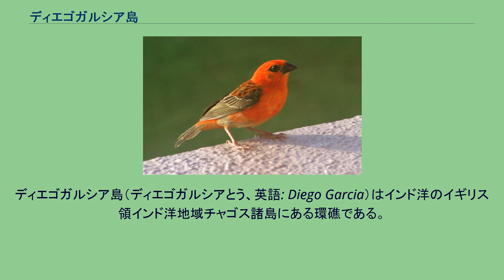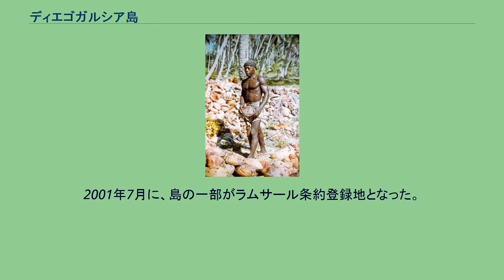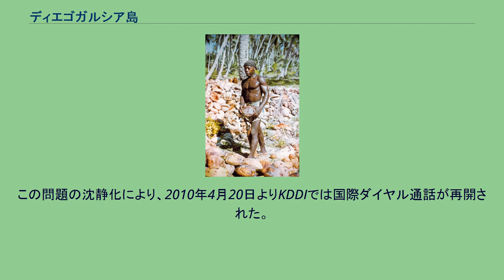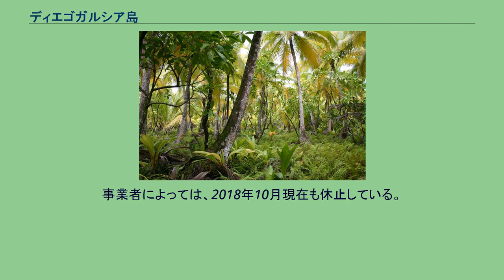ディエゴガルシア島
ディエゴガルシア島（ディエゴガルシアとう、英語: Diego Garcia）はインド洋のイギリス領インド洋地域チャゴス諸島にある環礁である。
不朽の自由作戦でアフガニスタンに向かうディエゴガルシア基地のB-1 (航空機)、2001年10月7日 宗主国のイギリス政府によって、島全体がアメリカ合衆国に貸与されており、同国の海軍基地がある。
インド洋にあるアメリカ軍最大の拠点であり、湾岸戦争やアフガニスタン攻撃、イラク戦争の際に、B-52戦略爆撃機、B-2ステルス爆撃機などがここより出撃した。
アメリカの軍事戦略上の要衝である。
ディエゴガルシア島の位置 16世紀の初期にポルトガル人によって発見され、「ディエゴ・ガルシア島」と名付けられた。
当時は無人であったが、その後18世紀にフランス人が入植して黒人奴隷を導入し、ココヤシ栽培とコプラ生産のプランテーションの経営を始めた。
1814年にイギリスが占領。
モーリシャスの一部として統治されていたが、1965年にモーリシャスから分離され、新たに画定されたイギリス領インド洋地域の一部となった。
1966年にイギリスは、アメリカ合衆国による防衛目的での使用を50年間（終了の通知がない場合はさらに20年間）認める協定を結んだ。
1968年からは、離島者の帰島を禁じる、制限された食料や医療しか与えない、ペットを殺害する等の方法で同島から島民の追い出しが図られ、1973年頃には、残った者たちが強制的にモーリシャスやセイシェルに向かう船に乗せられ、移住させられた。
移住を余儀なくされた島民がイギリス政府を相手に同島への帰還と補償等を求めて訴訟を起こし、係争中である（2004年現在）。
2016年12月30日、アメリカ合衆国による使用協定の期限を迎えたが、終了の通知がなかったため、規定に従って2036年まで貸与が延長された。
1970年代にアメリカ軍は、ディエゴガルシア島の基地拡張に乗り出し、空港は戦略爆撃機の離発着を見据えて滑走路を4000m級に拡張したほか、港湾は空母や原子力潜水艦の補給が可能なレベルにまで整備した。
2019年2月25日、国際司法裁判所は、1965年にイギリスがモーリシャスからディエゴガルシア島を含むチャゴス諸島を分離して「イギリス領インド洋地域」に編入した措置について「国際法に照らして違法である」という見解を示し、チャゴス諸島の統治を「可能な限り速やかに終える義務がある」と勧告した。
ただし、この勧告に法的拘束力はない。
2020年、B-2戦略爆撃機が配備される。
既に2003年段階でB-2用のシェルターが整備されていた。
ディエゴガルシア島（衛星画像：右が北）、2003年 面積は36km²でチャゴス諸島中最大、チャゴス諸島の南端に位置する環礁である。
島の西部に4,000m級の軍用の滑走路が一本ある。
環礁のため平坦であり、丘陵・山地はない。
2001年7月に、島の一部がラムサール条約登録地となった。
ケッペンの気候区分では熱帯雨林気候（Af）に属する。
人口は約5,000人（前述の理由により民間人はいない）。
国番号は246であるが、ダイヤルアップによるインターネット接続が広く使われていた時期に、接続先電話番号が意図せずこの地域の電話番号に変更されてしまい、多額の国際電話料金を請求される事例が多発した。
アダルトサイト等へアクセスした際に、接続先を変更するコンピュータウイルスがダウンロード・実行されたことが原因である。
電気通信事業者各社は対策として、2002年12月頃から、日本からの国際ダイヤル通話サービスを休止した。
KDDIでは、休止した対地宛はオペレータ扱いの通話しかできない状態であったが、この措置が行われていた間は、国際ダイヤル通話の料金を適用していた。
この問題の沈静化により、2010年4月20日よりKDDIでは国際ダイヤル通話が再開された。
事業者によっては、2018年10月現在も休止している。